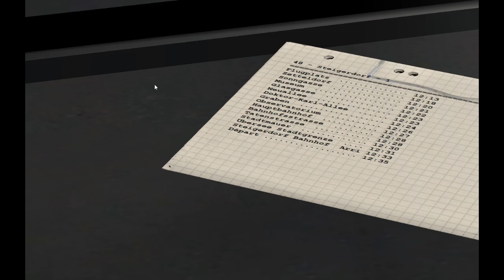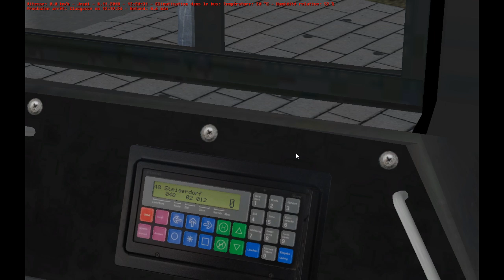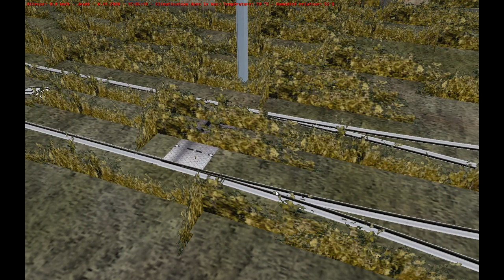Omsi 2 | La Chronique du bus | 67 | Balade en Tram + map Ubersee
Bonjour, aujourdhui , Un parcours de la ligne 48 de la map de tram Ubersee
Musiques utilisées :
Anthox Collaboy - Breathe
Anthox Collaboy - Interlude
Anthox Collaboy - Wild West
Peyruis - Delicious
Anthox Collaboy - New Hope
Tobu - Calling
Osova - Rising Sun
Peyruis - Jovial
Zayfall - Groove IT
Ikson - Scary
Dj Quad - Just Rool With IT